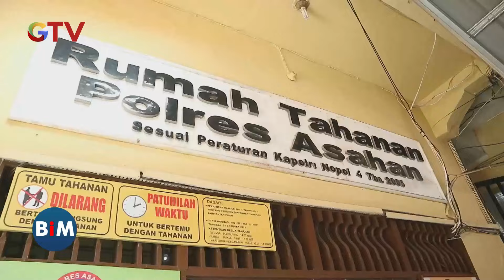Pelatih Renang Penendang Alat Vital Guru Wanita di Asahan Jadi Tersangka - BIM 06/08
Saksikan info berita terkini di:
Buletin iNews Pagi: Senin – Jumat Pukul 03.45 WIB
Buletin iNews Siang: Setiap Hari Pukul 10.30 WIB
Buletin iNews Malam: Senin – Jumat 01.00 WIB
Buletin iNews: Senin – Jumat 12.00 | 14.00 | 00.00